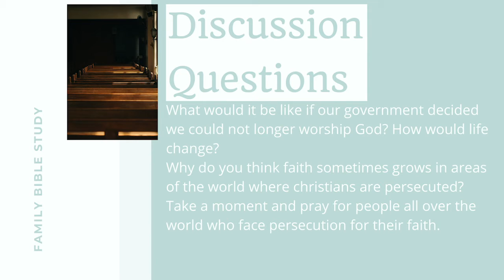Family Bible Study #24 // 1 Peter 2 // 9-23-20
A Bible study for families and groups of friends! Get out your Bibles and read along with each verse, then pause the video for the discussion questions with your group!